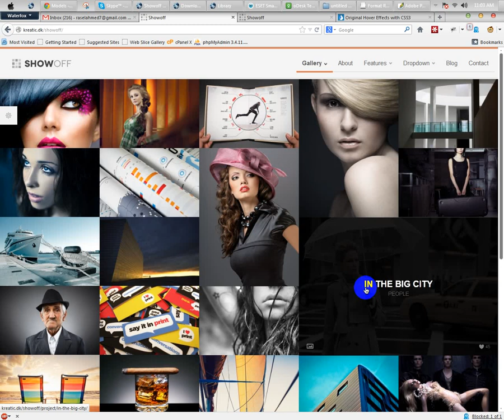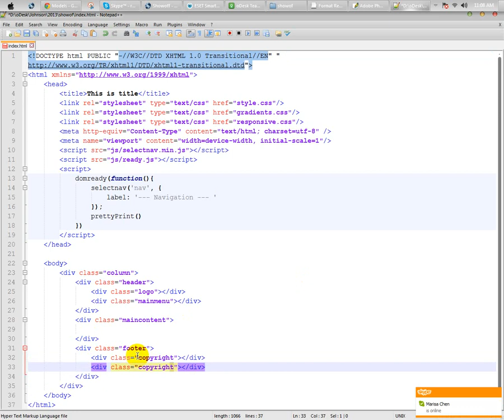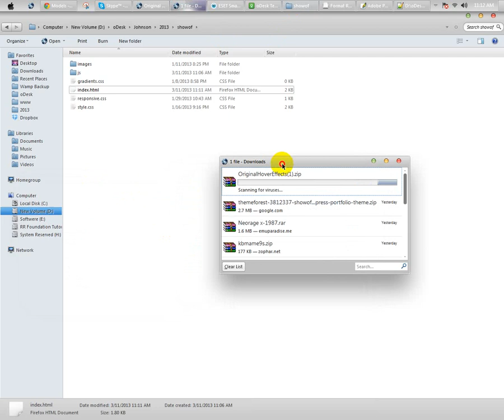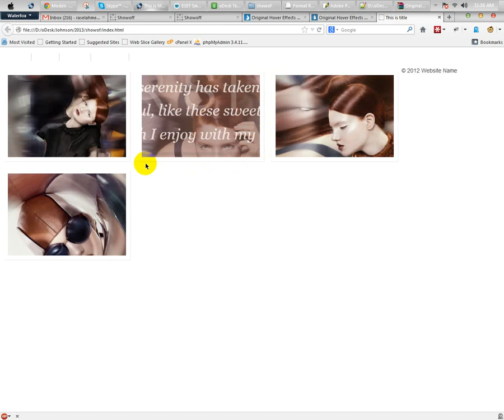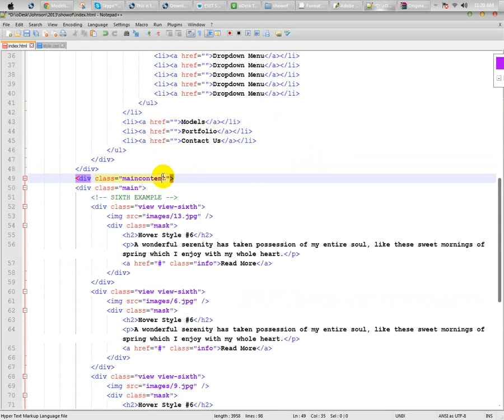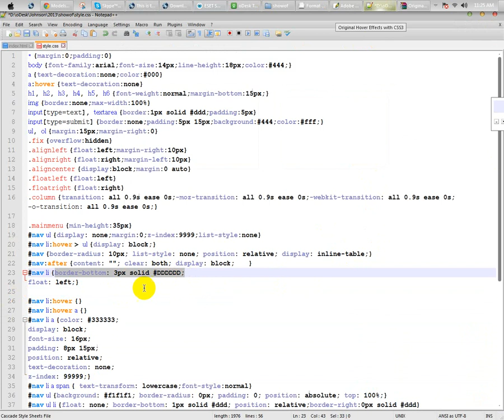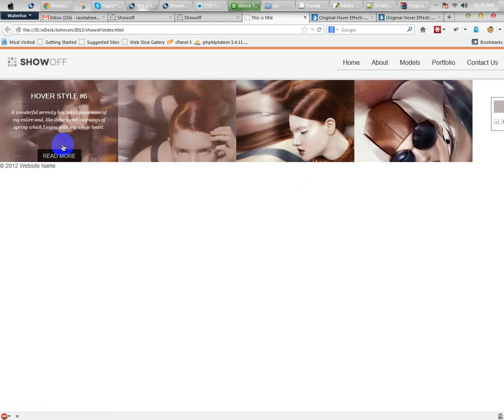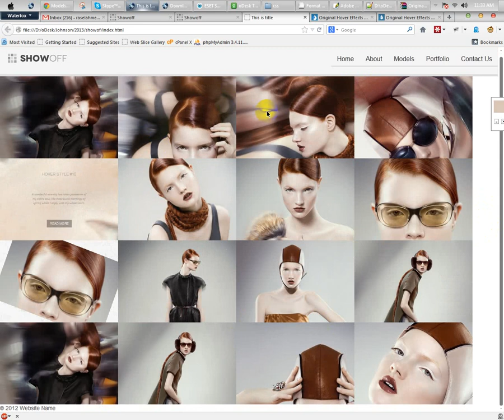Make Portfolio Website Using CSS3 | Part One | RR Foundation Bangla Tutorials